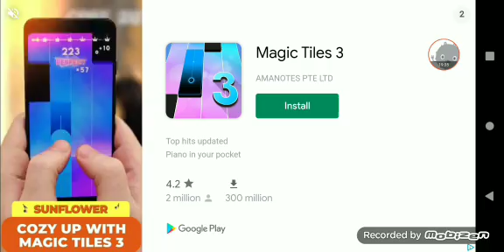hungry shark - shinsharkjira unlocked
sorry about the terrible quality sorry about terrible mic quality